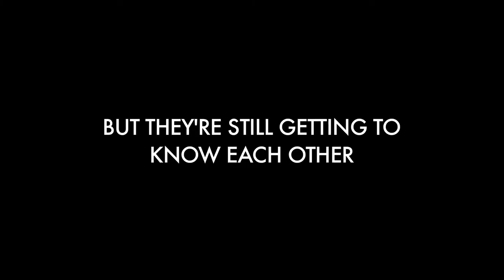Stop Haunting Me - Trailer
Starring
GEOFF GRIMWOOD
ISABELLE OWENS
PHIL CASALE

Written/Directed by
MARK L. FEINSOD